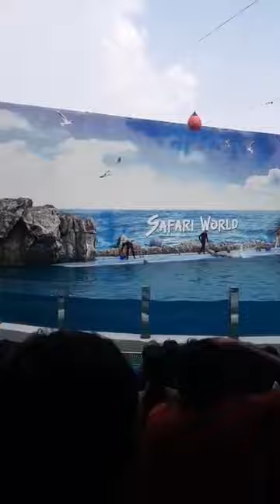Dolphin show Safari park, Thailand।। অসাধারণ কারুকাজ